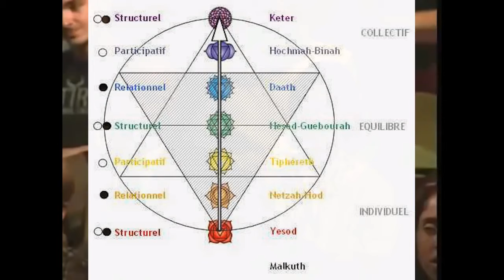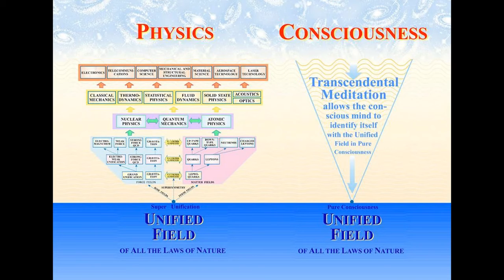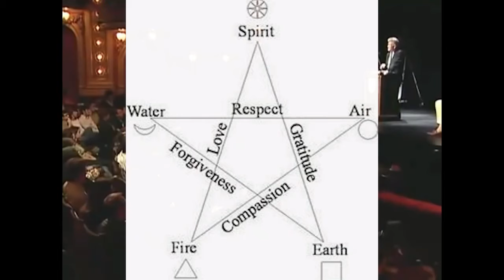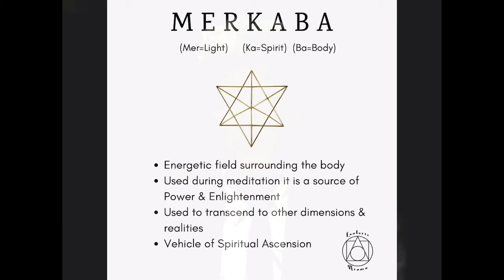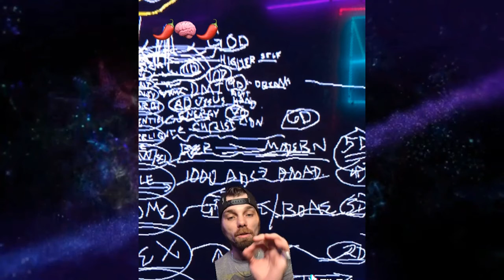Mind Unfolded What is consciousness with David Lynch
1. Blue Yeti Microphone
2. Onn Mechanical Keyboard
3. GoPro Hero 5 Black Camera
4. Aokeo Pop Filter
5. Boom Arm Mic Stand
6. JBL Professional 306P MkII Next-Generation 6" 2-Way Powered Studio Monitor
7. Ryzen 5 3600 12 Core Processor
8. Razor Ripsaw Capture Card
9. AVerMedia Live Gamer Duo Capture Card Dual HDMI
10. Corsair Gaming Sniper Mouse
11. Casio CT-X700 61-Key Portable Keyboard W/ MIDI
12. Roland RT-30K Bass Drum Trigger
13. Roland RT-30H Tom Trigger
14. Sony WHCH700N Headphones Noise Cancelling
15. AKAI Professional MPK Mini MK3
16. Mixcraft 9 Pro Studio DAW
17. Shure PG ALTA 7-Piece Drum Microphone Kit
18. Blue Yeti Nano Microphone
19. ZOTAC Gaming GeForce GTX 1660 Super 6GB GDDR6
20. Led Strip Lights Waterproof, DAYBETTER 32.8ft LED Tape
21. DBLLF Trippy Mountain Tapestry Ocean
22. Drum Dampeners Gel Pads
23. USB C Charger, JOVNO 65W
24. Xcentz USB Charger Multi Port
25. Neewer Dimmable 5600K USB LED Video Light 2-Pack
26. Neewer 8"/20.3cm Dual Camera Mount Tripod Bracket
27. Skymore 24 LED USB Book Light, Clip Desk Lamp
28. Phone Tripod Mount with Remote 360 Rotation
29. Everbeam 395nm 10W UV LED Black Light
30. Wireless Microphone Rechargeable(Work 13-18hs) Cardioid Dynamic Mic
31. Ryzen 5 2600 Processor
32. ASRock B550 PRO4 MotherBoard
33. ASRock B450 PRO4 MotherBoard
34. Roland TM-2 Acoustic Drum Trigger Module
35. Alesis Strike Pro Drum Trigger Module
36. Tascam US-16x08 Rackmount USB Audio/MIDI Interface
37. Behringer Xenyx 802 Premium 8-Input 2-Bus Mixer with Xenyx

Live on FB|Twitch|YT|TikTok